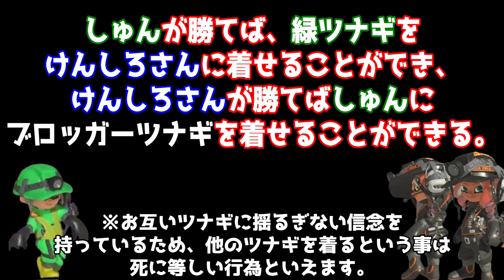【サーモンラン】お互いのツナギをはぎ取れ！プライドを懸けた魂の３本勝負！！けんしろVSしゅんげんchしゅん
RPGと言うゲームはどれもこれも最終的には物理最強ゲーになってしまう。ffだってそうだ。ストーリーで召喚獣だの最強魔法メテオだの散々騒いでおいて、結局ラスボスではそれらを一切使わず主人公たちにバフをかけて物理攻撃した方が楽に倒せる。ドラクエだって、高レベルで老魔法士ブライが覚える氷の究極魔法マヒャド。その威力ときたらたかが知れてて、アリーナがキラーピアスを装備し、バイキルトをかけて殴った方が強い始末。
　ただ、これは制作人側からのメッセージだと私は思う。”人生はロールプレイング”、つまり堀井雄二や坂口博信はRPGと言うゲームを通じて
「人生は筋肉でなんとかなるぜ」と伝えたいのではないだろうか？
　そのメッセージを受け取った私は、教科書、ノートを引き出しにしまい、近くのスギ薬局でプロテインを買いに行くのであった。【編集者　げん】

後ライブもやってるので是非遊びにきてね。

※けんしろさん。コラボありがとうごさいました～！！またよろしくお願いいたします。

0:00 前座
2:39 一回戦
9:12 二回戦
16:11 三回戦
23:19 着替え